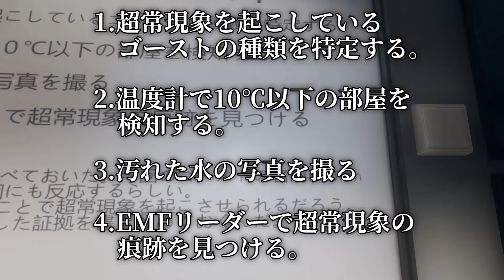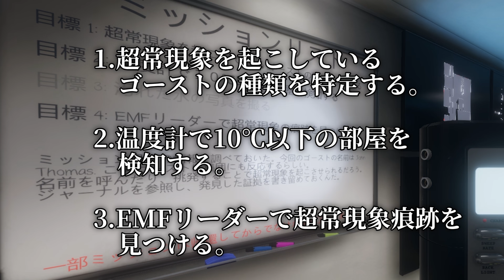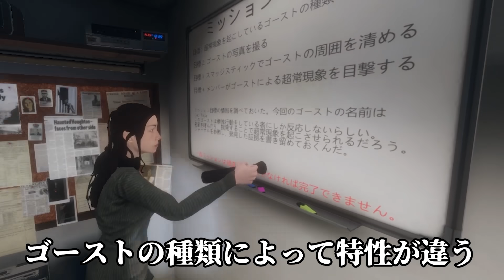【話題の新作】マルチホラーCoop "リアル版ゴーストバスターズ"は神ゲーです。【PHASMOPHOBIA】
何やるかよくわからんかった(無能）

◆コメント

◆メンバー
・ソバルト
◆編集
・ゆう

【使用素材】
◆いらすとや